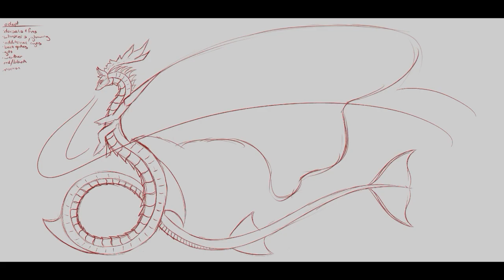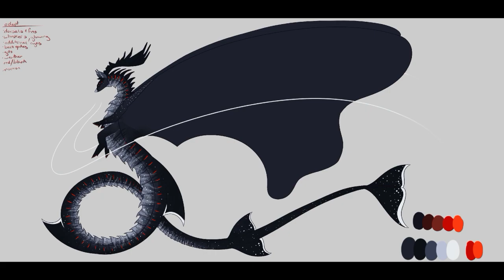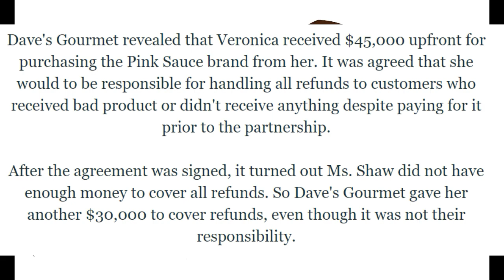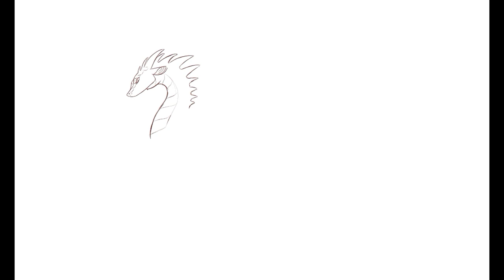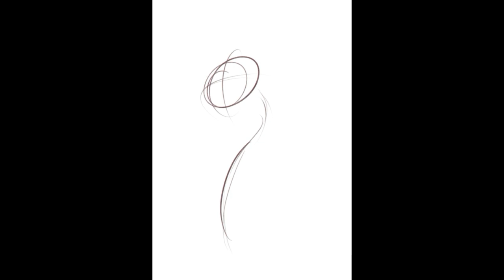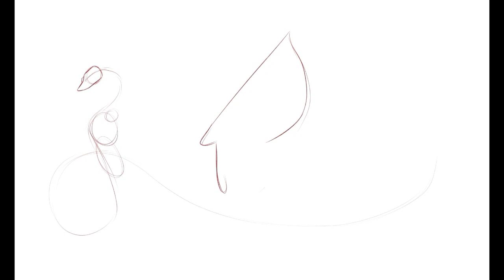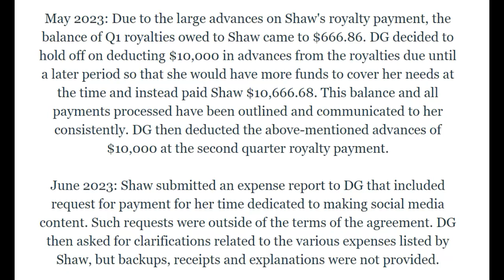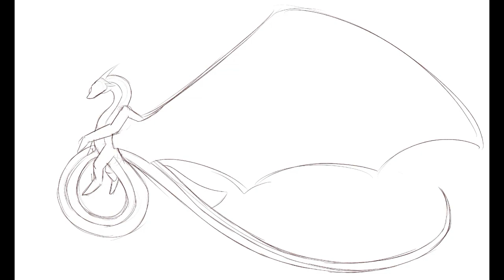A Tale of Entrepreneurship, Ego, and Entitlement | The Downfall of the Pink Sauce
I think the pink hair looks good on me, no?

Like what you see? They start at just $1.50. If interested, please check out my carrd